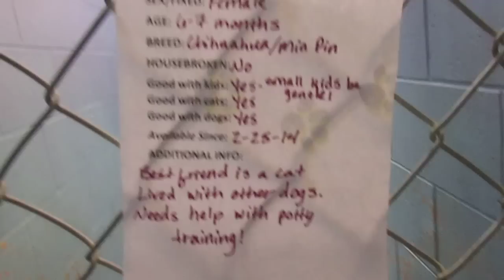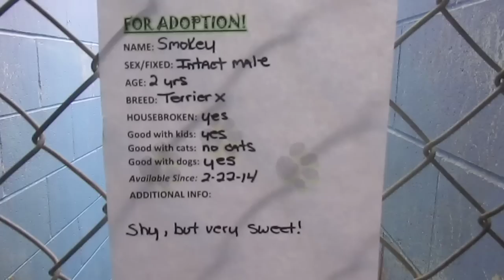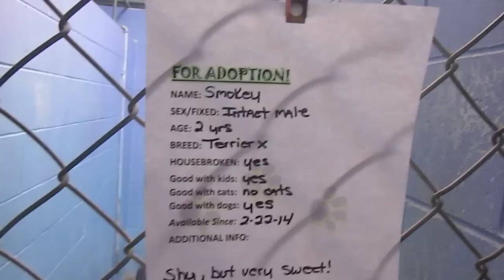DOGS (5) for ADOPTION @ North Platte Animal Shelter ~ 2-25-2014